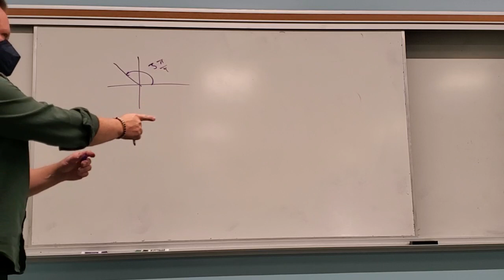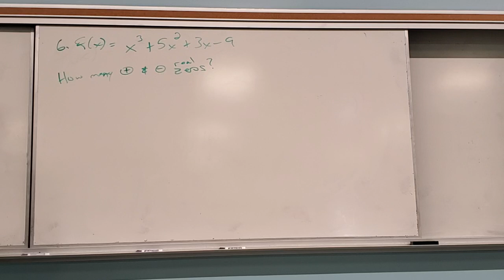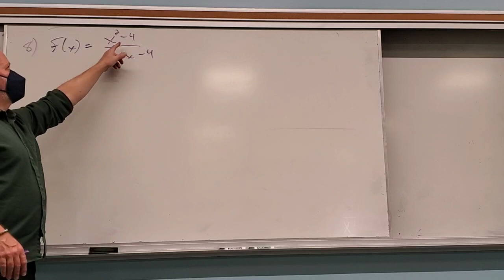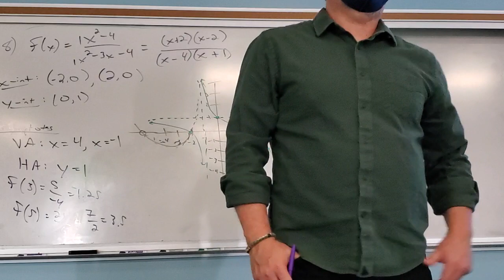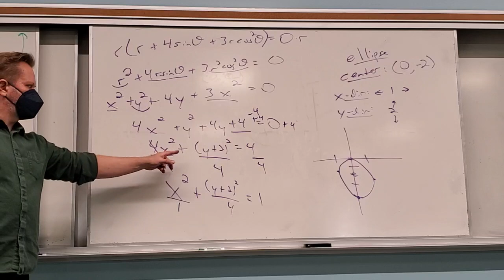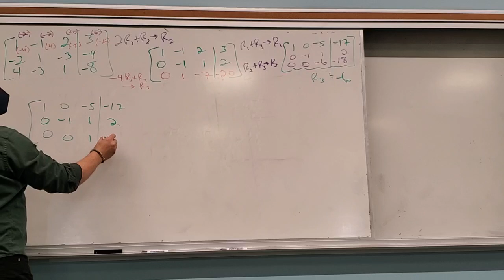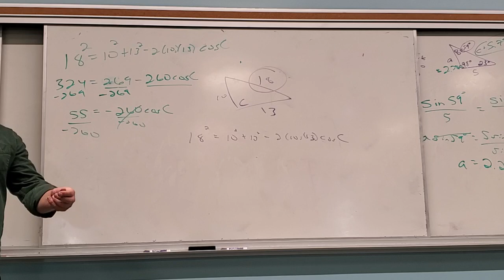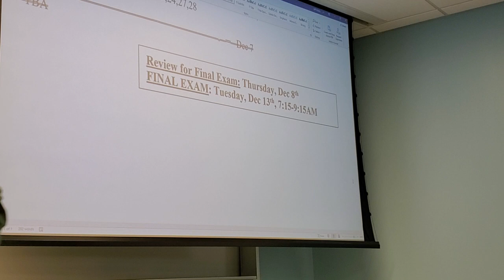Math 176, Dec 8 REVIEW FOR FINAL EXAM